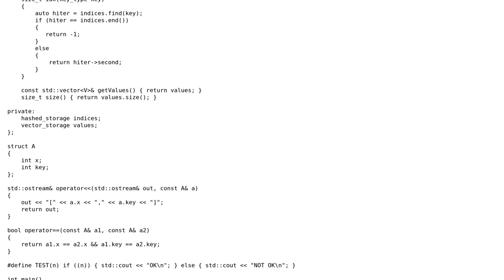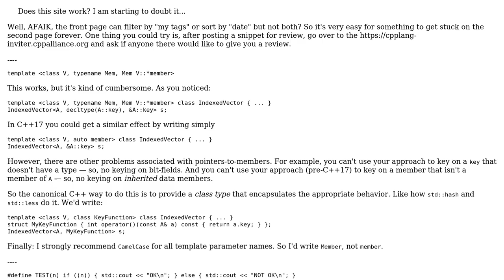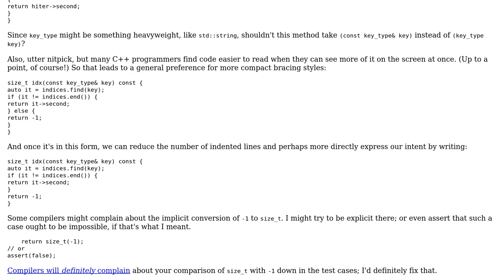Code Review: IndexedVector - holding a vector of unique objects with faster finding elements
With thanks & praise to God, and with thanks to the many people who have made this project possible! You are responsible for your own actions.